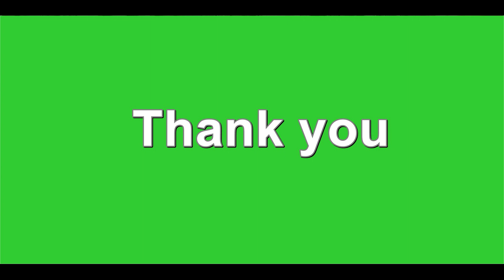ขับรถผ่านป่าเขาอ่างฤๅไนเจอช้างป่าตั้งด่านตรวจ โคตรตื่นเต้น, ช้าง, ช้างป่า, Elephant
หากเจอช้างยืนอยู่ข้างหน้าให้จอดรถอยู่ห่างๆก่อนเพื่อรอดูพฤติกรรมของช้างตัวดังกล่าวก่อนนะครับ ว่าเป็นยังใงสามารถขับรถผ่านไปได้มั้ย คือดูจากรถที่ผ่านไปก่อนหน้านี้ว่าเมื่อรถขับเข้าไปใกล้ถึงหรือขับผ่านช้างแล้วช้างมีลักษณะพฤติกรรมเป็นอย่างไร เช่น ถ้าช้างมีพฤติกรรมวิ่งไล่รถเมื่อรถเข้าไปใกล้หรือขับผ่านไป ก็ไม่ควรขับผ่านช้างไป แต่ถ้าช้างตัวดังกล่าวไม่ไล่รถมีพฤติกรรมที่ดีแค่ยืนเฉยๆหรือเดินไปเรื่อยๆ ไม่กีดขวางทางก็สามารถขับรถผ่านไปได้เลยครับ แต่ในทางที่ดีถ้ามีช้างยืนอยู่บนถนนก็ควรรอให้ช้างตัวดังกล่าวลงไปจากถนนก่อนแล้วค่อยไปต่อจะดีกว่าครับ เพื่อความปลอดภัยของผู้ขับขี่และช้างครับ